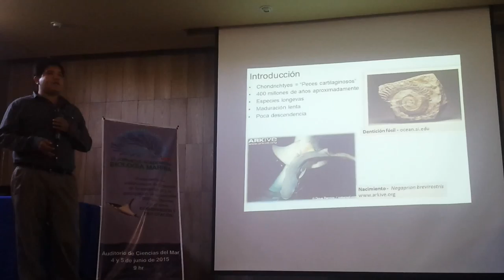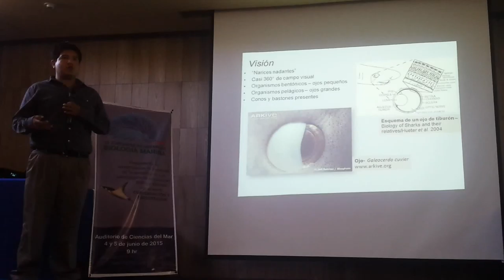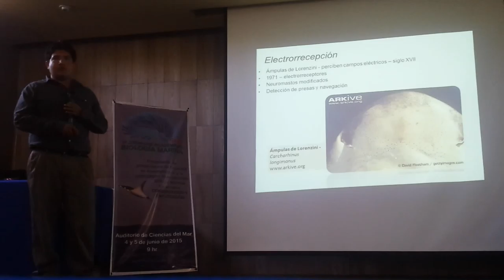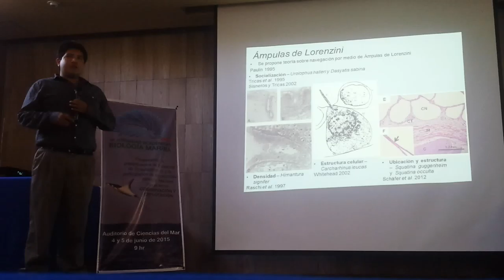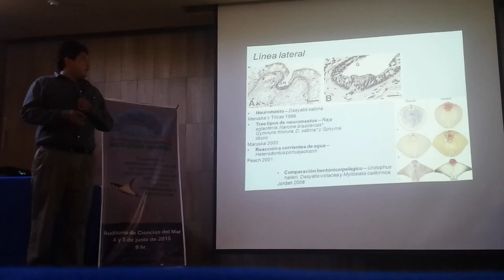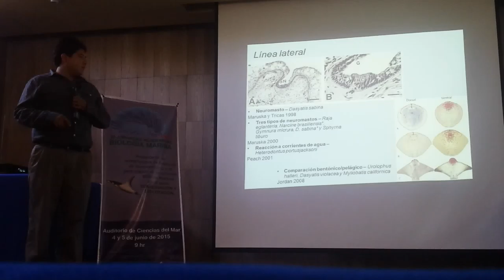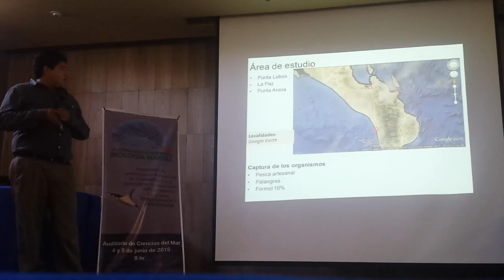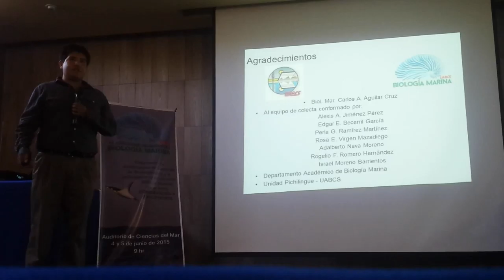Comparación microscópica de las estructuras sensoriales de tiburones y rayas de BCS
Exposición del Anteproyecto de Tesis del Alumno de la carrera de Biólogo Marino Leonardo Mora García.
Tema: "Comparación microscópica de las estructuras sensoriales de algunas especies de tiburones y rayas (Chondrychtyes:Elasmobranchii) de Baja California Sur".

La presentación se realizó en el marco de las VI Jornadas Académicas de Biología Marina y las Estancias de Investigación y Producción III en el séptimo semestre.